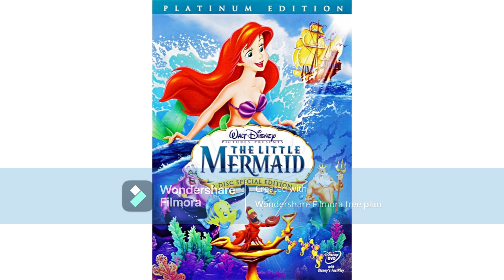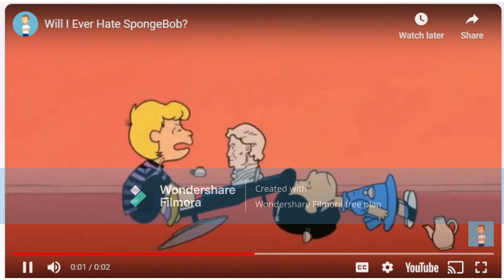Pinkie Pie Global Rants #1: SpongeBob SquarePants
Inspired by Brendan Barney's rant on Wow! Wow! Wubbzy.